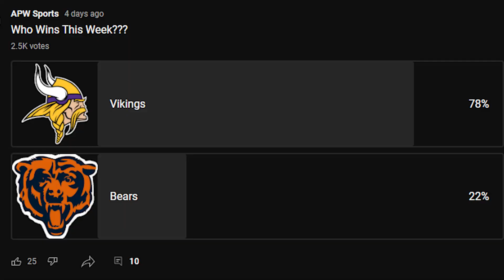Bears Miserable Season ALMOST OVER!!! || Bears vs Vikings Week 18 Preview & Predictions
Chicago Bears (3-13) Prepare For The Final Game Of The 2022-23 Season As They Host The Division Rival Minnesota Vikings (12-4) At Home Without Justin Fields. Chicago Bears Preview.

APW Sports Is A Football Channel That Discusses All NFL Football News From Trades, Free Agency News, Game Reaction & More . I'm A Diehard Fan Of Football First But My Favorite Team Is The Chicago Bears.